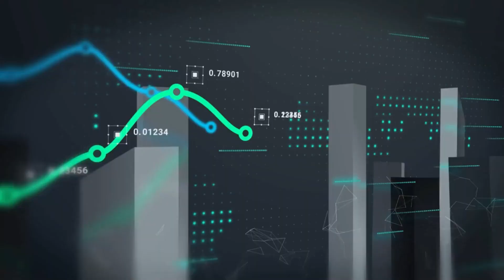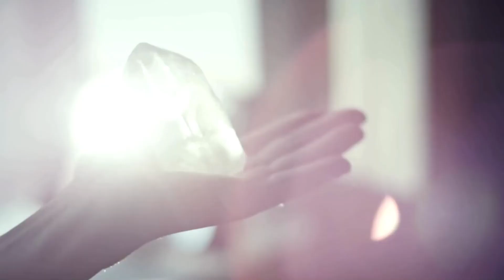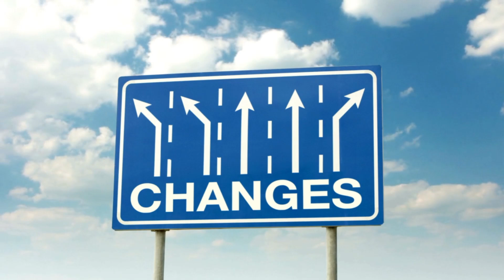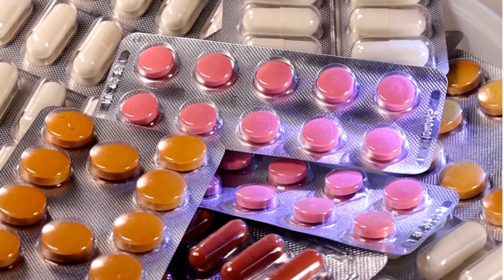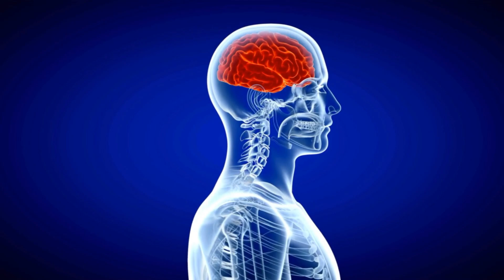Are you Spiritually Awakened??? ✨ 💫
Today’s episode is one you won't want to miss! The amazing Leigh Benson shares a truly remarkable and transformative journey 🎤✨ Leigh, who was once a classically trained engineer and data scientist, has had a profound evolution over the past few years. From navigating her own challenging health crisis and that of her son to discovering powerful healing and intuitive practices, Leigh's story is nothing short of extraordinary 🌈

In this episode, Heidi Nordlund interviews Leigh and they dive deep into:

🌟 Her incredible shift from a data-driven career to spiritual and emotional healing.

💪 How her family’s health journey opened doors with transformative practices like the Lightning Soul Renewal Process.

🧘‍♀️ The profound impact of breath work, heart-opening practices, and intuitive activation on her personal and professional life.

🌌 How embracing these new practices has led to newfound joy, creativity, and a deeper connection with her son and family.

Discover how Leigh went from battling physical and emotional hardships to finding peace, empowerment, and synchronicity in her life. Learn about the breakthroughs that helped her and her family heal on all levels—mind, body, and spirit 🌟❤️

Leave your thoughts and questions in the comments below, and let’s keep this conversation going!

💬 Join the conversation: What steps are you taking in your own healing journey? How has intuition or spirituality played a role in your life?

Is the Lightning Soul Renewal Process what you and your family need right now? Schedule a free call with Heidi and find out

The Heidi Healing Show is LIVE-STREAMING on Apple TV, ROKU & Amazon Fire. Tuesdays at 8 am Mountain Time.

ABOUT HEIDI NORDLUND
With over 25 years of experience and having aided thousands on their paths to healing, Heidi brings a wealth of expertise to her role as your trusted Health and Healing Expert.

Hailing from Denmark, Heidi's global travels have enriched her with diverse wisdom and practical insights, infusing her work with an unparalleled depth. Based in Colorado, she extends her transformative reach worldwide through virtual consultations, ensuring her healing touch knows no bounds.

As a certified Ayurvedic Doctor, Panchakarma technician, Yoga Therapist, Medical Intuitive, Postpartum Specialist, Tibetan Cranial Practitioner, and founder of the Soul Renewal Practitioner Training, Heidi possesses a formidable arsenal of healing modalities. From alleviating physical ailments such as headaches and chronic pain to addressing spiritual emergencies, her holistic approach touches every aspect of well-being.

Heidi's passion lies in guiding individuals towards unlocking their true potential and embracing their innate essence. Through her practical skills and compassionate wisdom, garnered from years of specialized training and practice, she inspires profound transformation in all who seek her guidance.

A distinguished member of the National Ayurvedic Medical Association (NAMA), Heidi's dedication to advancing the field of Ayurvedic Medicine is evident through her contributions to the development of the Ayurvedic Doctor Exam.

If you're ready to embark on a journey of self-discovery and revitalization, Heidi stands ready to empower and support you. Together, let's rejuvenate your health and embrace a life of vibrant vitality. Tune in and embark on this transformative journey with Heidi Nordlund as your trusted companion.